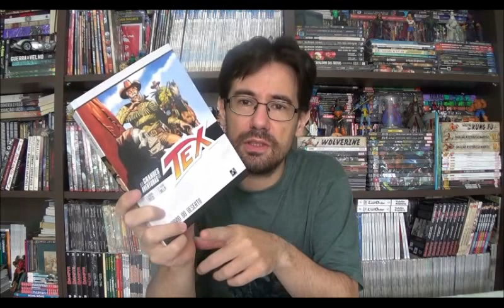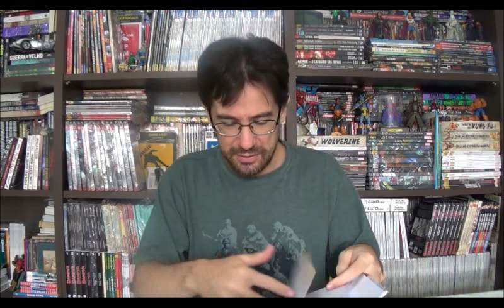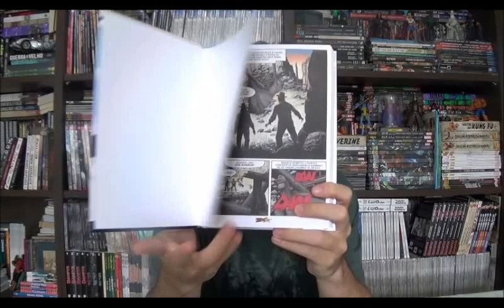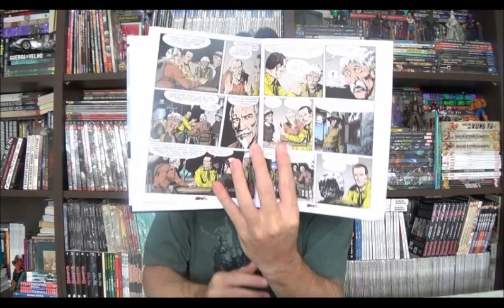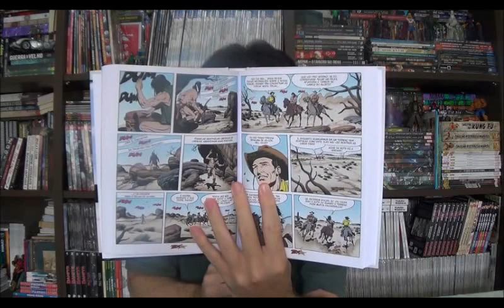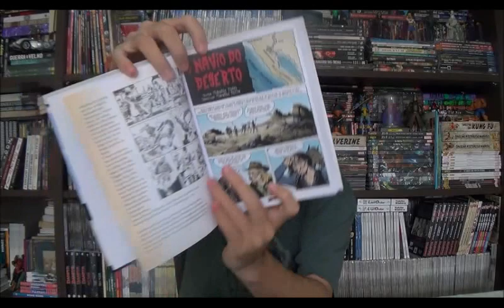Chapéu do Presto Especial - Grandes Aventuras Tex 3: Navio no Deserto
Bem-vindos a mais um Chapéu do Presto Especial, no episódio de hoje vamos conhecer mais um clássico do ranger da Bonelli com o terceiro volume das Grandes Aventuras: Navio do Deserto

⚠ Link para compras na Amazon

Campinas - SP
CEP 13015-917